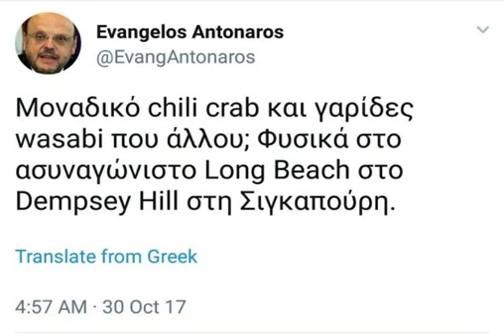Οτινάναι: Αντώναρος γαρίδες wasabi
Από την εκπομπή "Ό,τι να 'ναι" (Βουλαρίνος, Νικολάου) ΣΚΑΙ 100,3, , 31/10/2017.